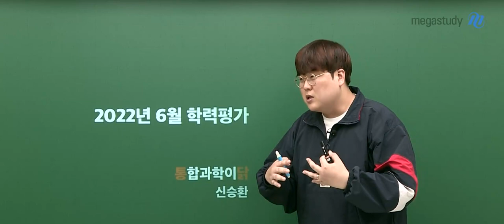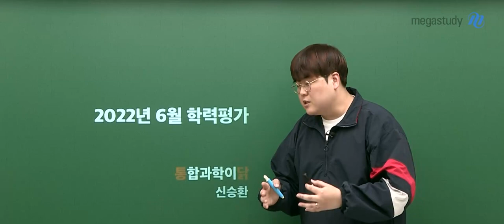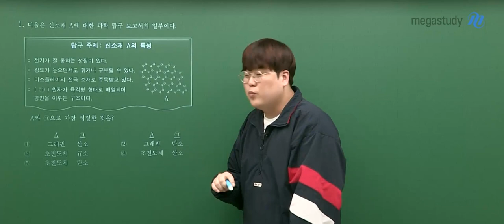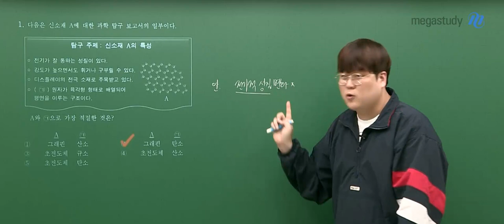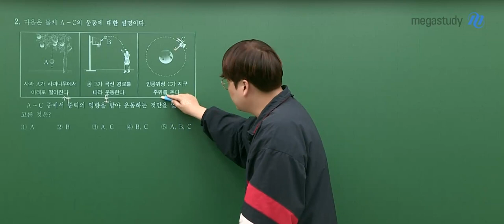[메가스터디] 통합과학 신승환쌤- 2023학년도 6월 학평 고1 통합과학 해설강의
신승환 선생님의 2023학년도 6월 학평 고1 통합과학 해설강의가 업로드 되었습니다.

- 통합과학 신승환 쌤을 더 알고 싶다면?